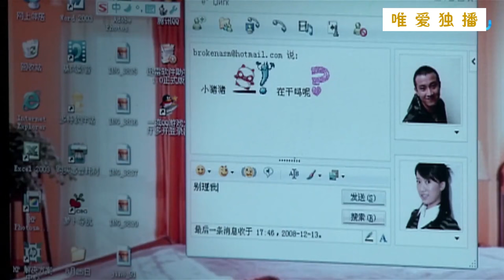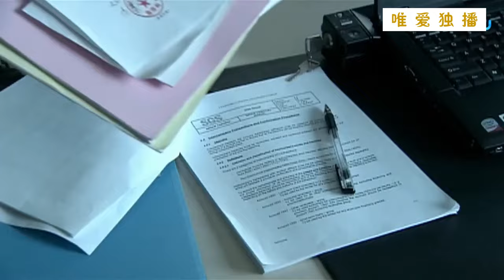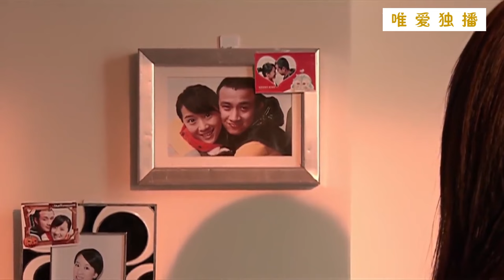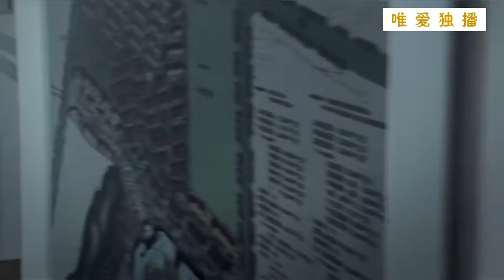【Full Movie】少女玩弄富豪和年轻男友，使两人欲罢不能，被正室揭穿，不知羞耻 ✨ 中国电视剧